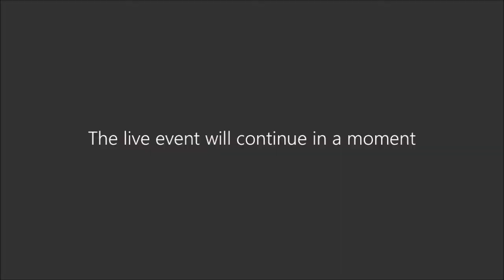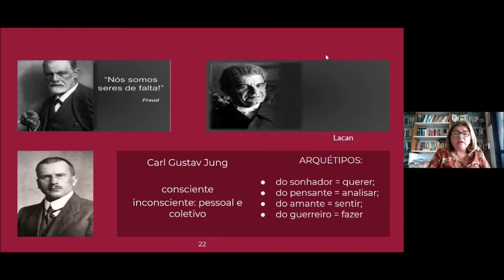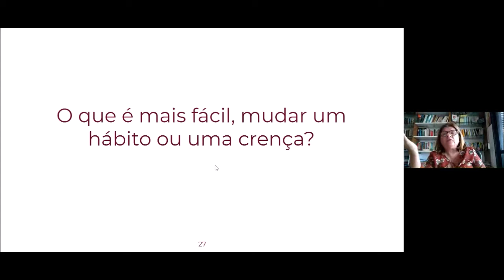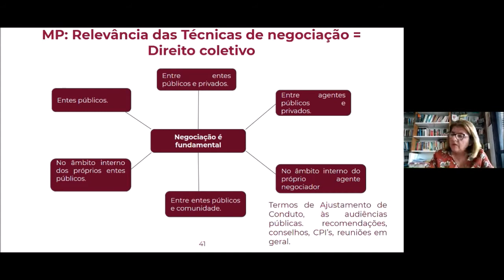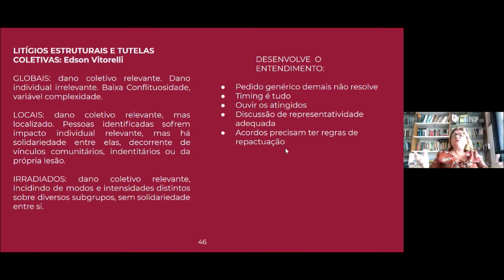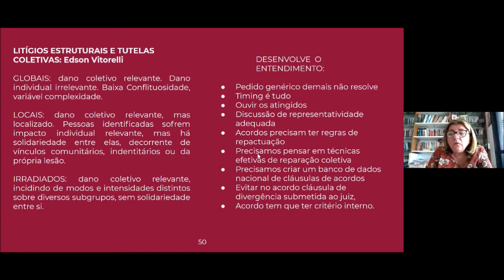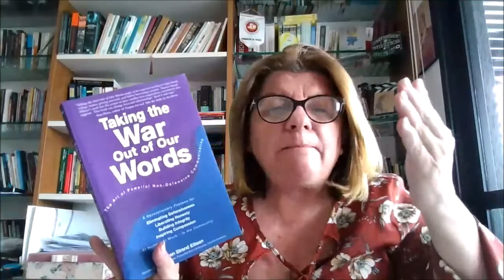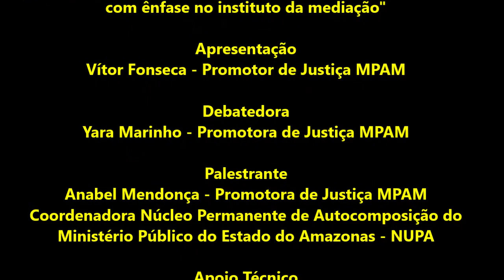Introdução aos métodos adequados de solução de conflitos com ênfase na mediação - 2º dia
Manaus, 29 de Julho de 2020

7º - WEBINÁRIO - PARTE 2
"Introdução aos métodos adequados de solução de conflitos com ênfase no instituto da mediação"

Apresentação
Vítor Fonseca - Promotor de Justiça MPAM

Debatedora
Yara Marinho - Promotora de Justiça MPAM

Palestrante
Anabel Mendonça - Promotora de Justiça MPAM
Coordenadora Núcleo Permanente de Autocomposição do Ministério Público do Estado do Amazonas - NUPA

Apoio Técnico
Melissa Taveira
juliana Santos
(Equipe do CEAF)

Realização
Centro de Estudos e Aperfeiçoamento Funcional (CEAF)

Ministério Público do Amazonas